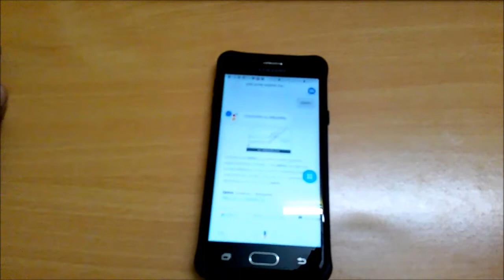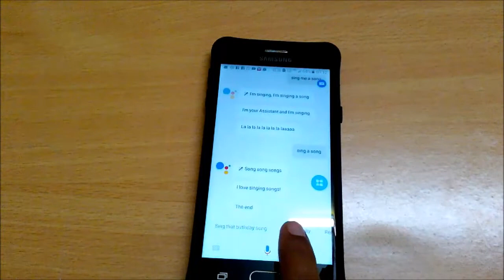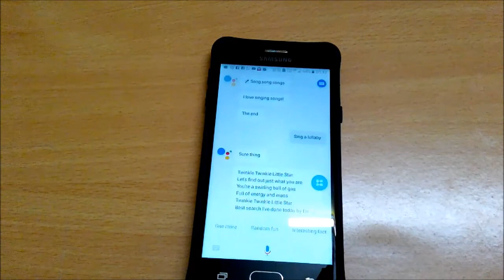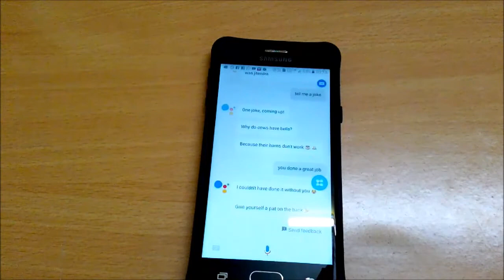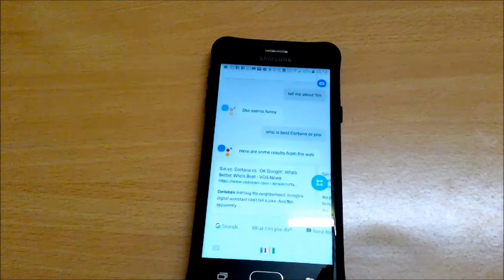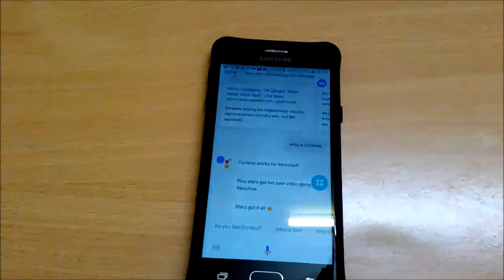Google Assistant, A personal digital assistant talking in intelligently, singing song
In this video, we are demonstrating Google Assistant, How smart and intelligent,  Google Assistant is.
It is very calm and providing replies very easily, whether you are commanding it to sing song, play game or your daily routine review.
It is always helpful. Learn more in this video.